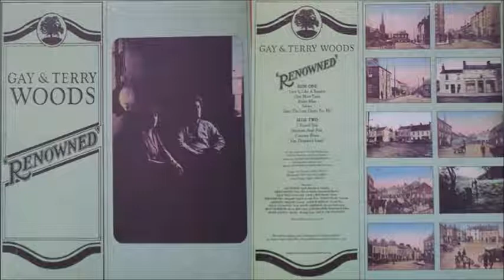Gay & Terry Woods - Van Dieman's Land (1976)